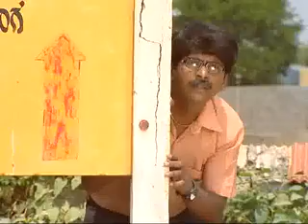pancharangi pom pom - Pancharangi Pom Pom 14.05.2012 episode 6.mp4